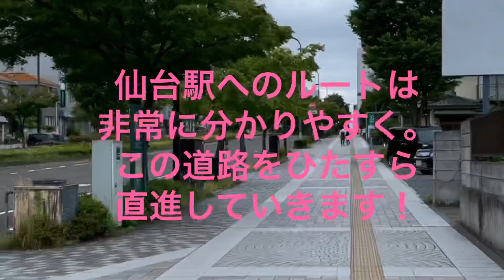楽天生命パーク 仙台駅間のアクセスルートが誰でも分かる！！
楽天イーグルスのホームである楽天生命パーク宮城から仙台駅までは徒歩25分ほどで、道も直線でありアクセス抜群です。初めての方でも分かるように説明を入れながらご案内します。
あらかじめお詫びしますが、手ブレの影響で、見づらい箇所が複数ございます。今後はどんどんご視聴に耐えうるものへ向上させて参ります。